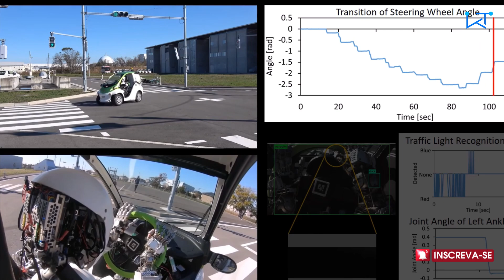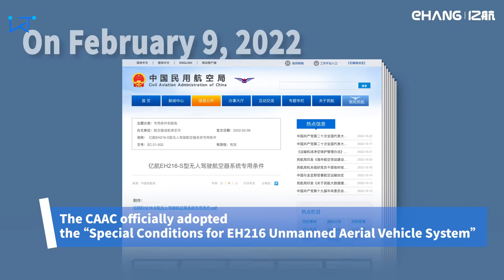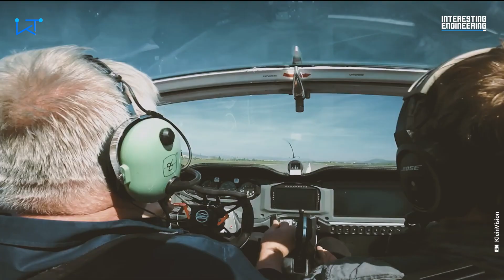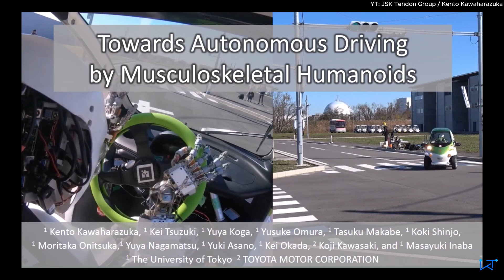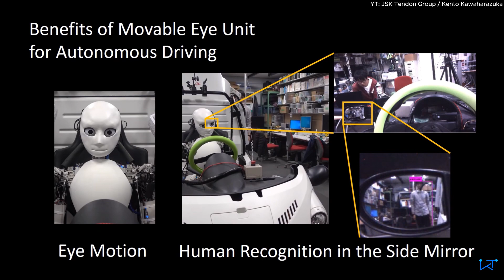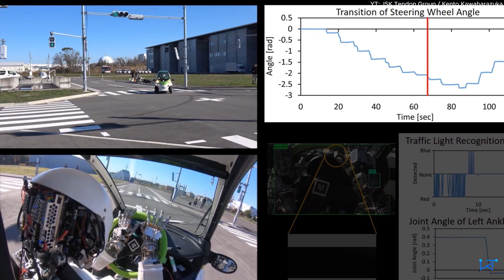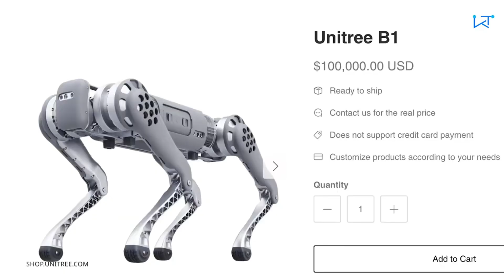Robôs de guerra assassinos da China preocupam os EUA. Arábia Saudita revela o primeiro táxi voador…